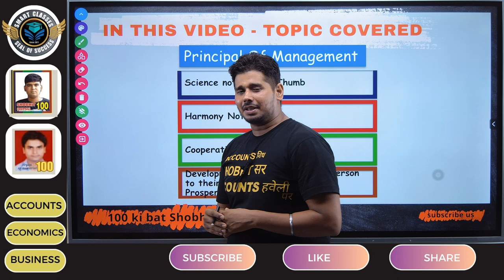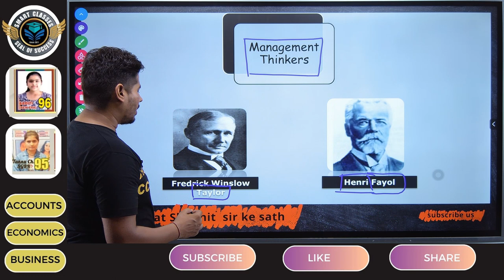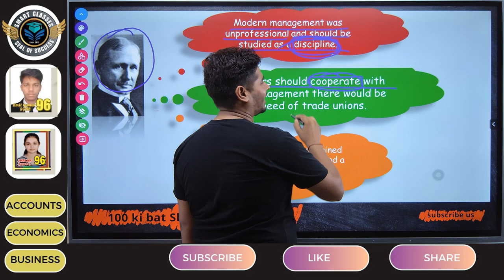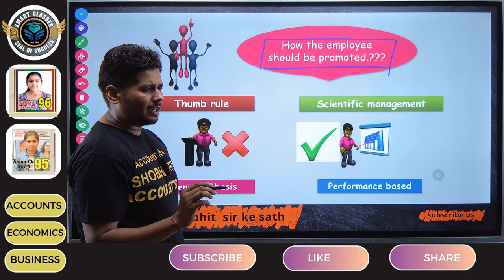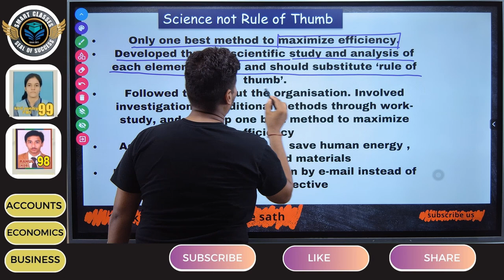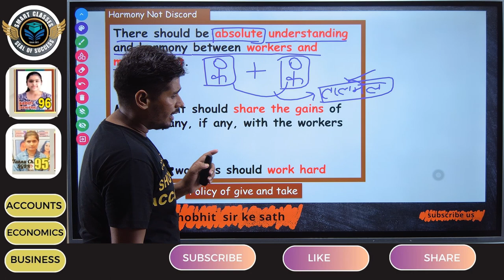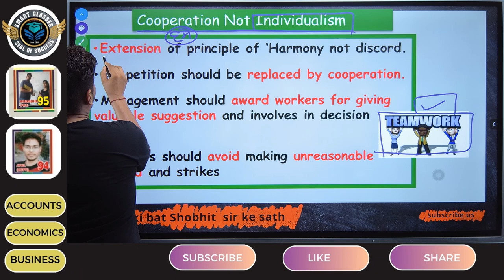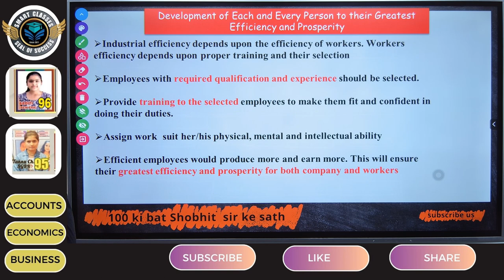Principles of Management | Class 12 | Ch. 2 | Business studies I principle of scientific management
in this video i am going to explain
- meaning of principle of management  2:41
- father of scientific management  5:35
- taylor scientific principle and techniques 12:02
- four principle of taylor  14:05
1. Principle of Science, not Rule of Thumb: 14:45
This principle emphasizes the use of scientific methods and data to determine the most efficient way to perform tasks, rather than relying on traditional practices or guesswork.

2. Principle of Harmony: 20:32
Taylor's principle of harmony focuses on creating a cooperative and harmonious relationship between workers and management, where both parties work towards a common goal of increasing productivity and efficiency.

3. Principle of Cooperation: 26:28
This principle emphasizes the need for close collaboration and cooperation between workers and management. It involves managers providing clear instructions, guidance, and support to workers while workers follow those instructions and contribute their best efforts.

4. Principle of Maximum Output: 29:30
Taylor's principle of maximum output states that management should strive to achieve the highest level of productivity by optimizing work processes, eliminating waste, and utilizing resources effectively.
problem solved
Explain the principles of scientific management as propounded by Frederick Taylor.
Discuss the contribution of Frederick Taylor to the field of management.
Describe the concept of scientific management and its relevance in the present business scenario.
Elaborate on the importance of time study and motion study in scientific management.
Discuss the limitations of Taylor's scientific management principles.
Compare and contrast scientific management with other management approaches.
Explain the significance of standardization and simplification in scientific management.
Discuss how Taylor's principles of scientific management can lead to increased efficiency and productivity in organizations.
Analyze the impact of Taylor's principles on employee motivation and job satisfaction.
Discuss the ethical implications of implementing Taylor's scientific management principles in organizations.
principles of management important questions.
science not rule of thumb meaning in hindi
science not rule of thumb meaning in ta
science not rule of thumb explain
science not rule of thumb in hindi
class 12 business ch 2 principles of management
class 12 business ch 2 one shot
class 12 business ch 2 case studies
class 12 business ch 2 notes
class 12 business chapter 2 in hindi
class 12 business chapter 2 important questions
class 12 principle of management notes
class 12 principle of management project
class 12 principles of management pdf
class 12 principles of management meq
class 12 principles of management case study
class 12 principles of management important que:
class 12 principles of management notes pdf
class 12 principles of management project questionnaire
class 12 principles of management solutions
principles of management pdf class 12
principles of management class 12 notes
principles of management class 12 project
principles of management class 12 solutions
principles of management class 12 ncert